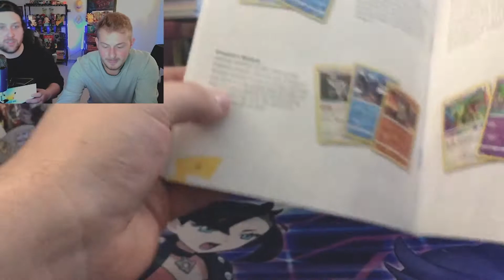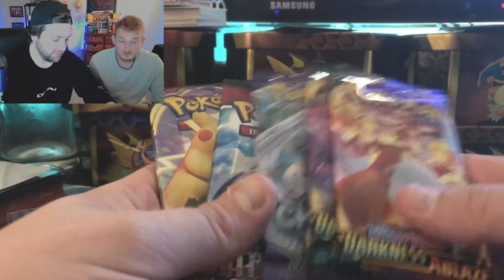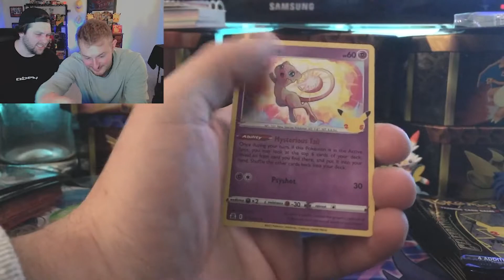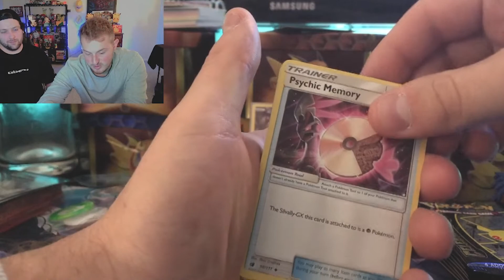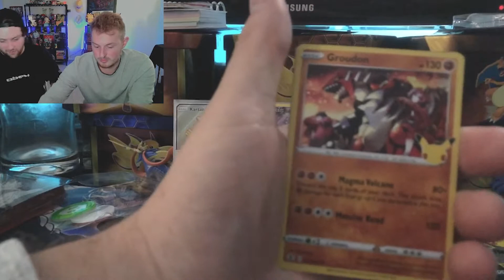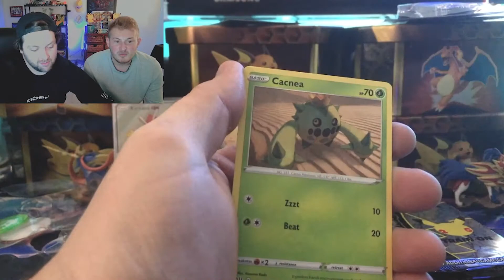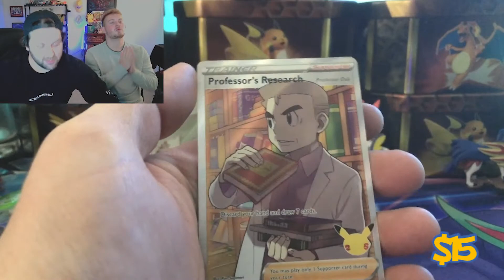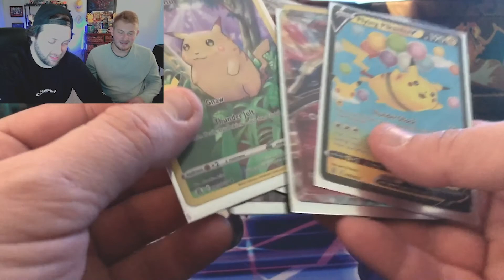We finally got Celebrations! Opening an Elite Trainer Box!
Today we have my boy Bryan in the house to open some CELEBRATIONS! We got an ETB a day early so we decided to bust into it to bring in release day right!

Twitch.tv/Rosey_Autumn